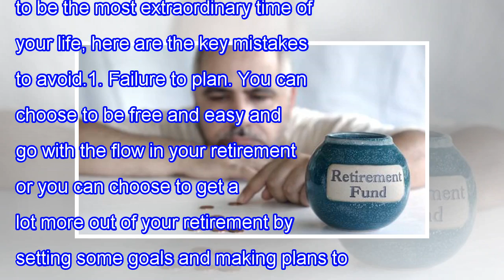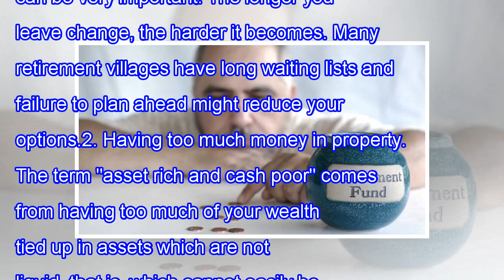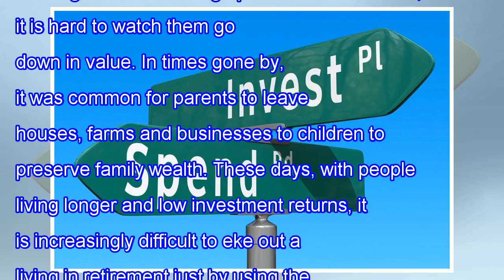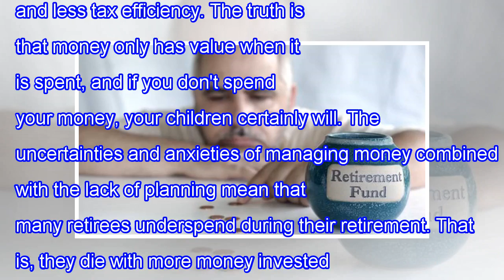Avoid the pitfalls to improve your retirement